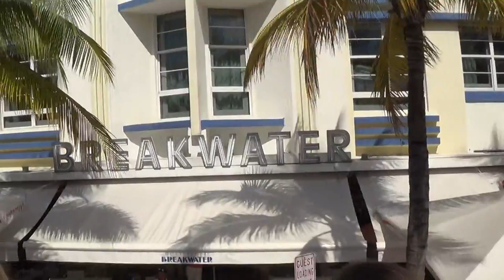Miami Tour with Roky & Brittany 03